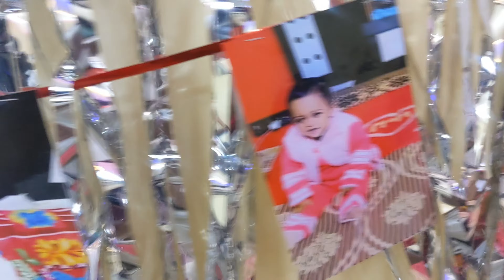Riya Beti ka First Birthday Celebration | 03May2024